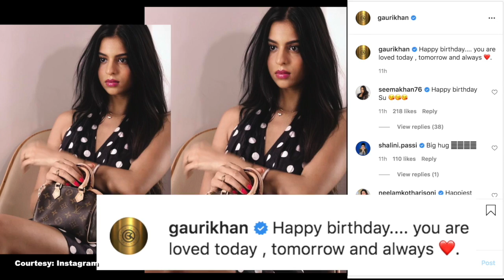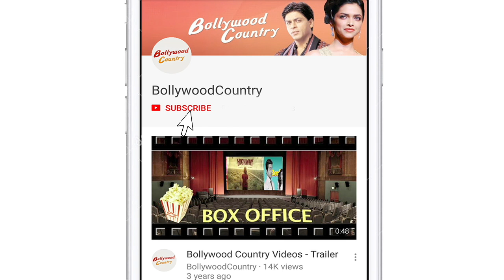Gauri khan pens sweet note for daughter Suhana on her 21st birthday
SRK and Gauri Khan's daughter Suhana Khan is celebrating her 21st birthday today. On the special occasion, Gauri penned a sweet birthday note.